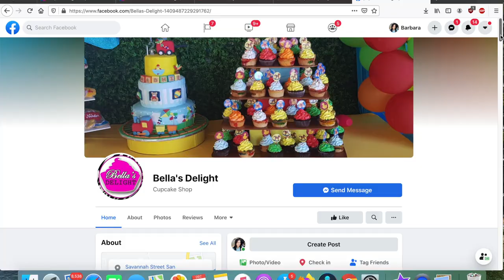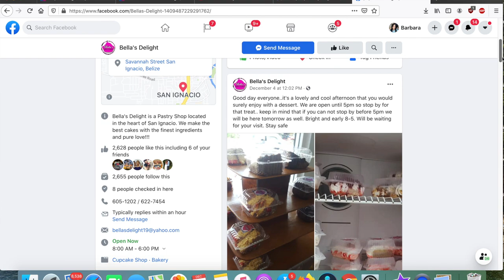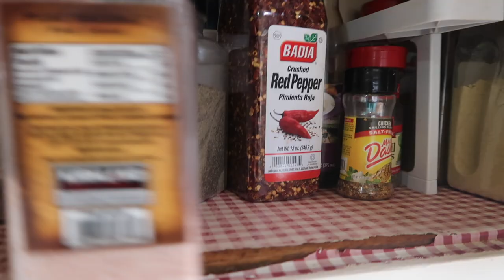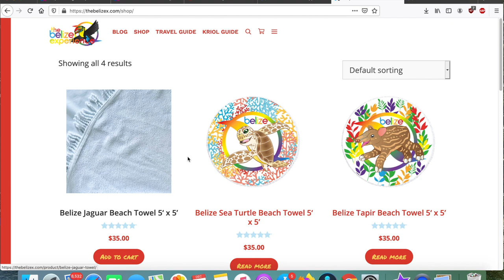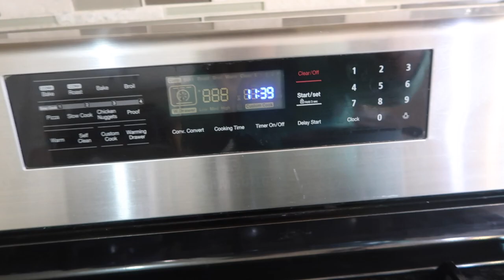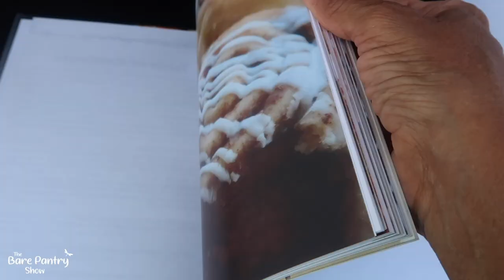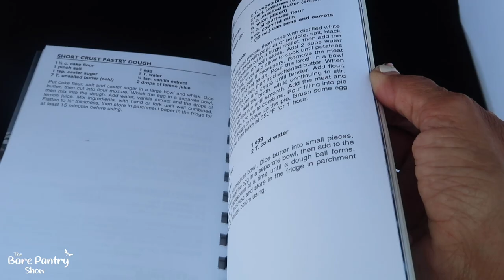Curried Sweet Potatoes | Vegan Dish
I'm trying to eat more healthily so I've switched from regular potatoes to sweet potatoes, but didn't know what to do with them. I decided to try making a curry dish with the potatoes. I really wanted to add coconut milk to the dish, but discovered that it was thick enough and didn't need that ingredient.

Bella's Delight is located on Savannah St. San Ignacio close by the market. ETA and Iota
ph: 605-1202  or 622-7454

PURCHASE  MY TWO COOKBOOKS:
(1) "Beans & Rice Vol ll" = $20.00 each + shipping
(2) "The Pantry Laid Bare" = $20.00 each + shipping

PAYMENT GATEWAYS
Make Check or Money Order PAYABLE to Bare Pantry Show Marketing and mail  to:

Shipping cost if you're shipping in the U.S. is as follows:
1 book = $5.00 Media Mail or $7.00 First Class
2 books= $7.00 Media Mail or  Priority $9.00
3-5 books= 9.00 Priority
6+ books $15.00 Priority

Amazon Store
Amazon Wishlist

Nutribullet Blender Combo
Faberware Air Fryer
Ultrean Air Fryer